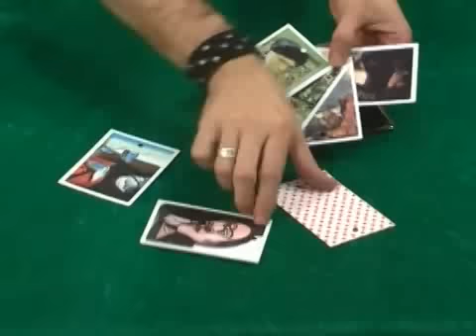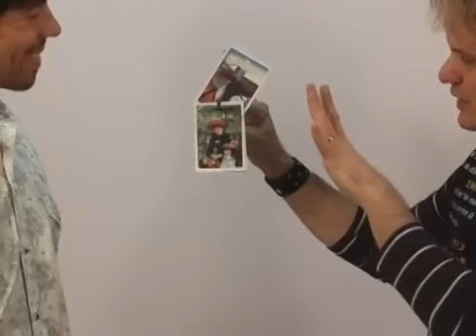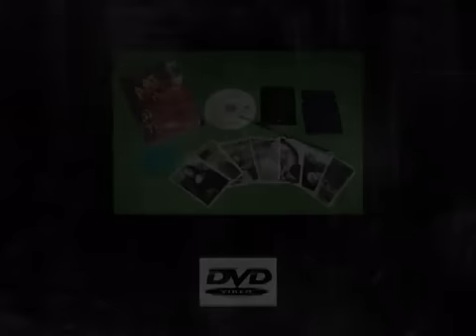Art Magic (with DVD) by Twister Magic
World Magic Shop DO NOT SELL Every product listed anymore. for the items we sell. Quality not Quantity :-) If you like art, do not miss this effect!

Here's one of the effects possible with Art Magic:

Give 7 cards to a spectator to shuffle, on each one is printed a great work of art, the spectator freely chooses one, then mixes it with others.

The magician has an envelope which has a hole on each side, and puts the 7 art cards in. A paint brush is inserted through the holes in the envelope and magically and incomprehensible to the audience, the work of art freely chosen by the spectator begins to rise magically from inside the envelope.

All effects are easy to perform, yet the impact is very strong magic.

You can perform a full routine with all 4 effects or present any one separately.

Iincludes all necessary materials plus a DVD which explains the 4 effects very clearly.